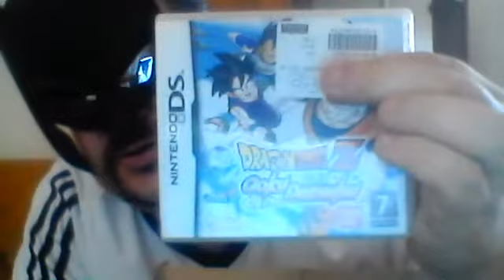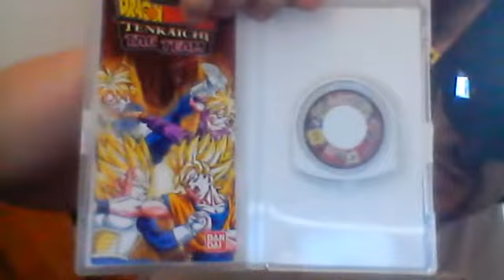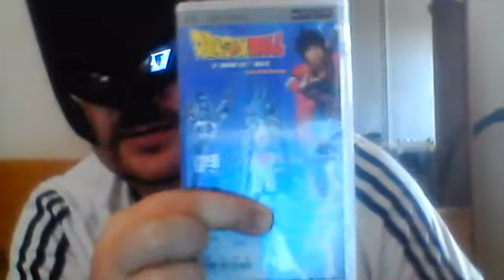2 ème colis reçu de PHXSS PHXSS le 24 mars 2018